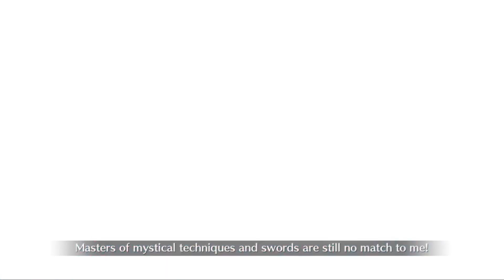[FGO NA] Summer Musashi 120 vs Angra Mainyu Interlude - 5T Clear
Interlude de Angra Mainyu por llevarlo a bond 10.